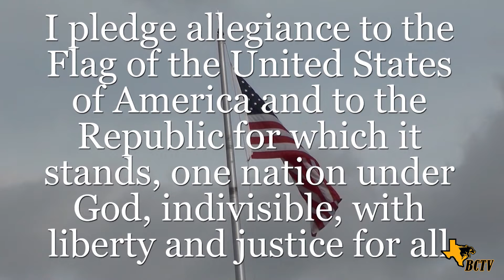Monday, 3-4-19; TOW-Mrs. Weeks-Austin!